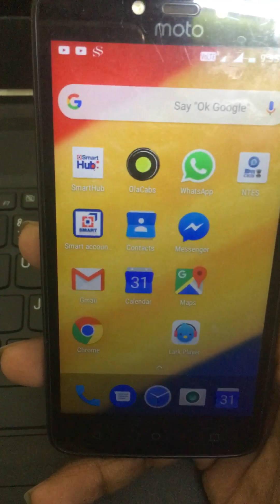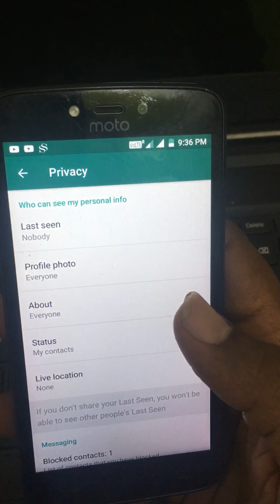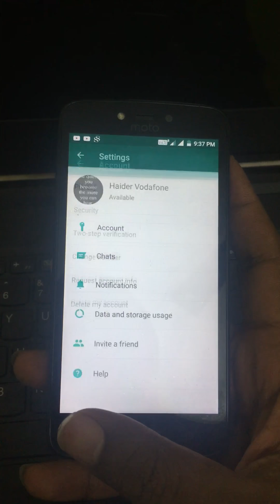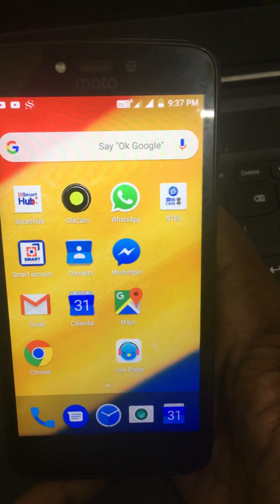Hide last seen and read receipts in whatsapp in Hindi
How to hide last seen and read receipts in whatsapp in Hindi